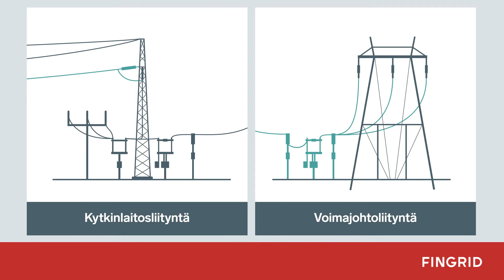Hyvä liitettävyys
Fingridin palveluihin kuuluu asiakkaiden tarvitsemien liityntöjen toteuttaminen kantaverkkoon. Varmistamme kantaverkon ja asiakasverkkojen yhteensopivuuden. Takaamme sähkön siirtokyvyn liittymispisteissä.